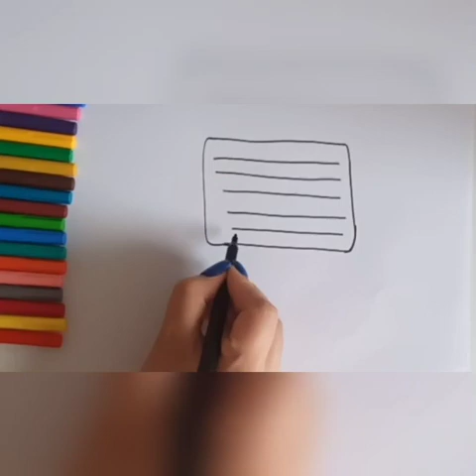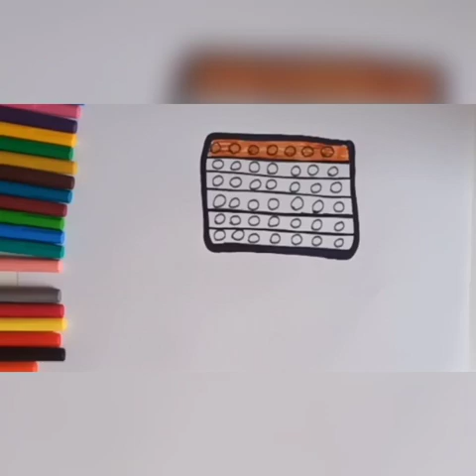How to Draw and color Rainbow 🌈 Pop It , Pop It Easy Drawing for Toddlers and Kids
Today I am going to Draw a cute Rainbow 🌈 Pop It for kids and Toddlers and doing The Beautiful Postal Colours in the so keep Watching and Supporting Guys

I Love Drawing and Painting Basic Paint this Beautiful scenery Together.

Rainbowpopit
Popitfidget
Kidsdrawing
Art
Kidsart
Drawing